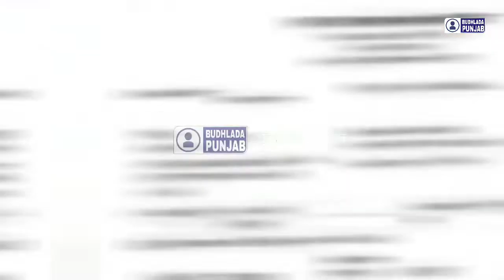ਹਥਿਆਰ ਕਲਚਰ ਨੂੰ ਪ੍ਰਮੋਟ ਕਰਨ ਵਾਲੇ ਫੁਕਰੇ ਲੋਕ ਹੋ ਜਾਣ ਸਾਵਧਾਨ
ਪੰਜਾਬ ਸਰਕਾਰ